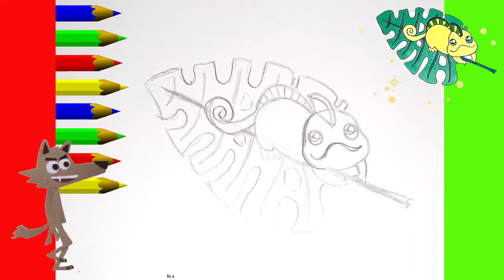DISEGNO PASSO DOPO PASO SEMPLICE IN 5 MINUTI. Disegni carini da fare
COME DISEGNARE UN FACILE. DISEGNO PASSO DOPO PASO SEMPLICE IN 5 MINUTI. DISEGNI KAWAII CARINI DISEGNI DA FARE. COME DISEGNARI. DISEGNI CARINI DA FARE I disegni più semplici e belli in 5 minuti Come disegnare animali carini facilmente disegni super facili in 5 minuti